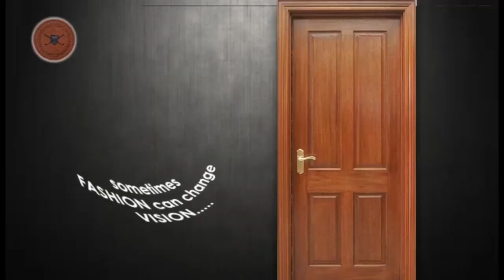আকবর আলি খন্দকারের প্রয়াণ দিবস পালন গোঘাটে